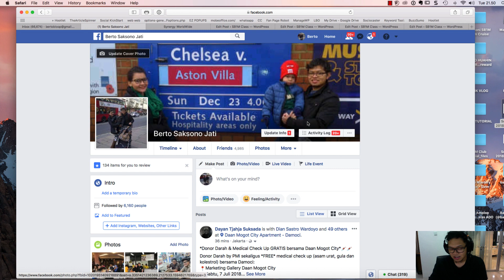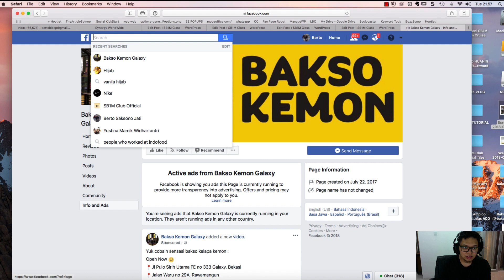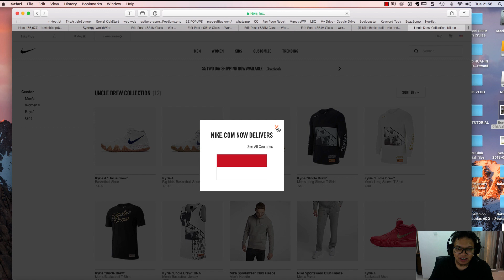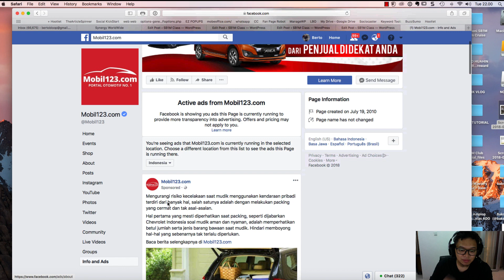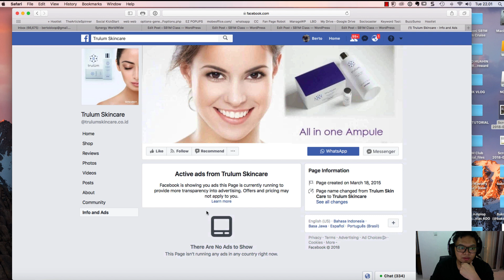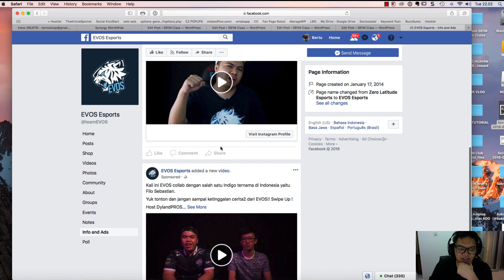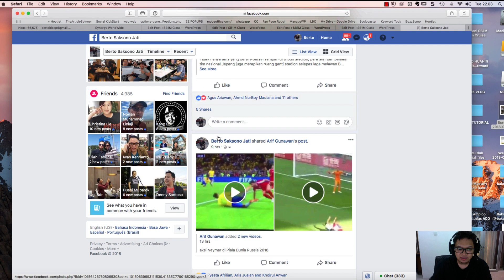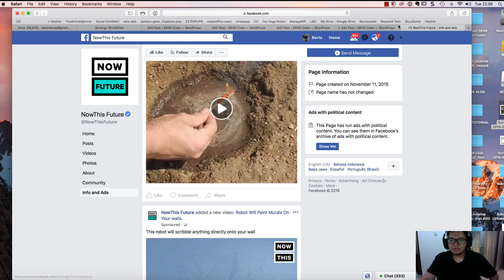cara tau iklan fb kompetitor yang lagi running